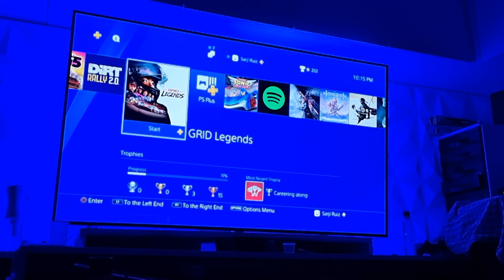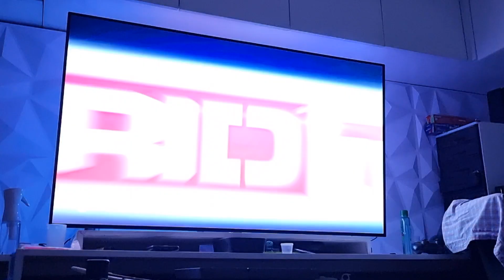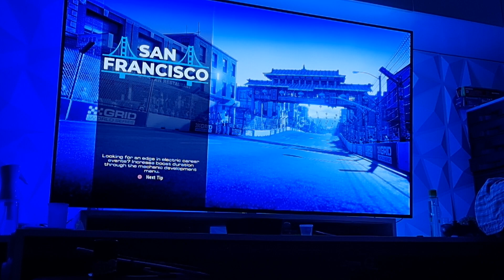GRID LEGENDS PS4 • PS4PRO • LG C1 55 INCH.